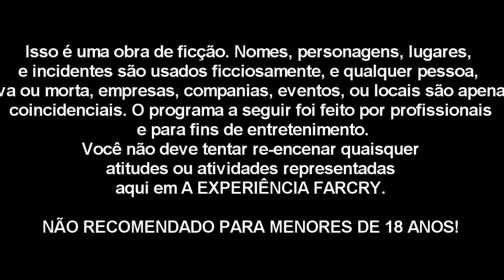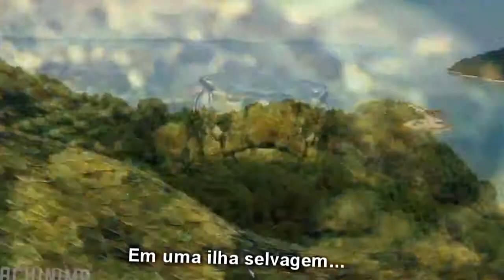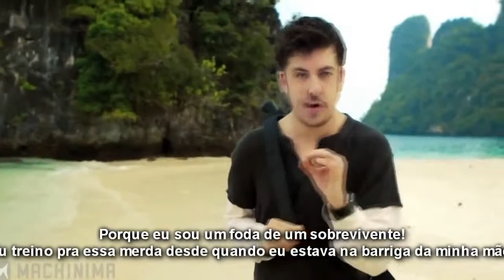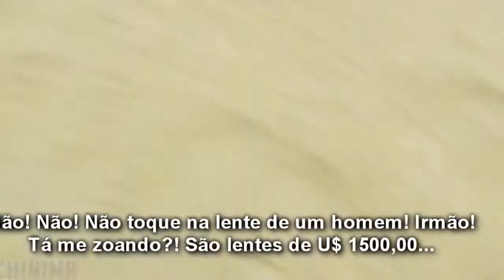Show do Vaas Episódio 1 Legendado